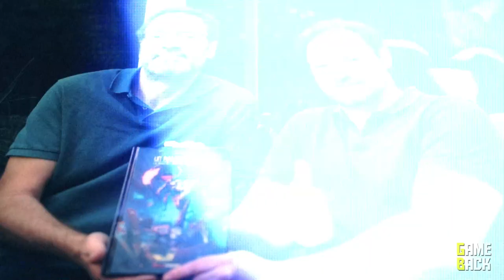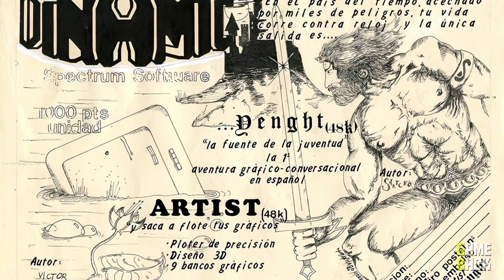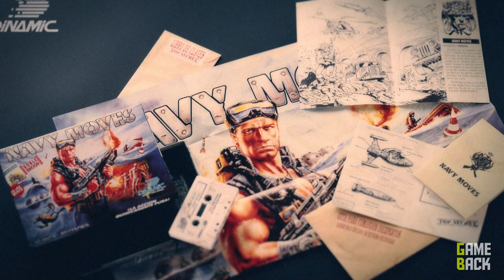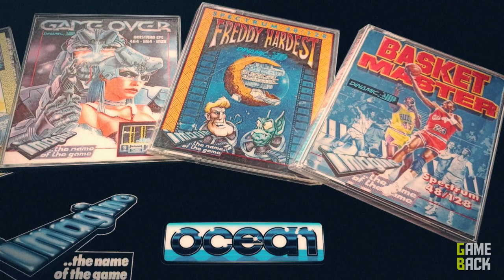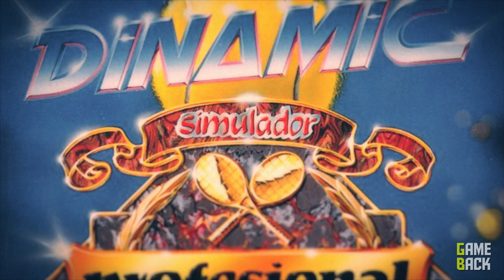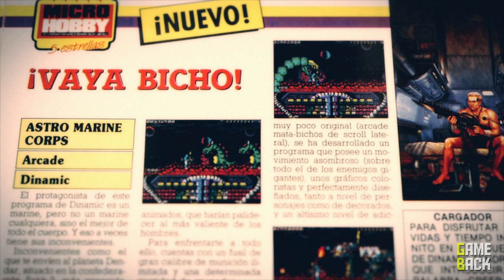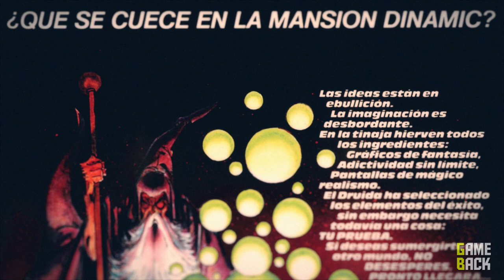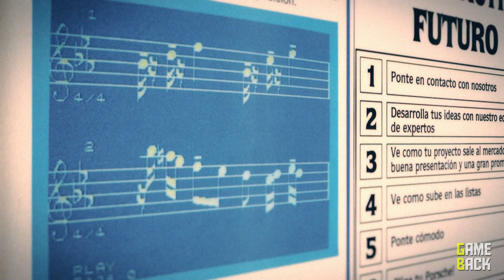La Historia de Dinamic (Parte 1 de 2)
Aquí tenéis, desde Amstrad Eterno 2022, más de 2 horas de ponencia de una clásica y emblemática empresa de software español como fue Dinamic Software, pasando por Dinamic Multimedia y FX Interactive, liderada por los hermanos Ruiz y acompañándose de varios de sus colaboradores como Luis Rodríguez (grafista de varios títulos y uno de los responsables de Freddy Hardest), Pablo Ariza, Jose A.Martín y Gustavo Tallón (Creepsoft, Rescate Atlantida, Astro Marine Corps), Rafael Hernández (creador de La Guerra de las Vajillas),  Ciruelo Cabral (ilustrador de Jabato y AMC), y Raúl Ortega (grafista de varios títulos en los que destaca Capitán Trueno).

En ella encontraréis material inédito, curiosidades, anécdotas y un repaso que emocionará a los más nostálgicos y amantes del soft español!

𝗔𝗽𝗼𝘆𝗮 𝗮𝗹 𝗰𝗮𝗻𝗮𝗹:
🔴  Plataforma morada: game_back